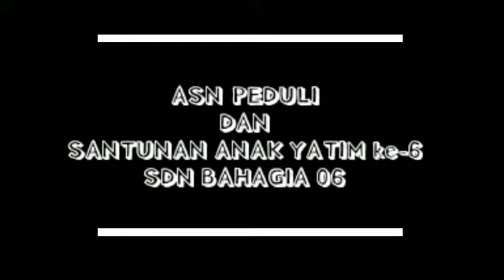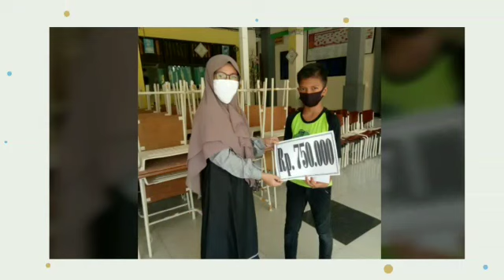Santunan Anak Yatim Saat Covid19 SDN Bahagia 06 By Anitya Aisah